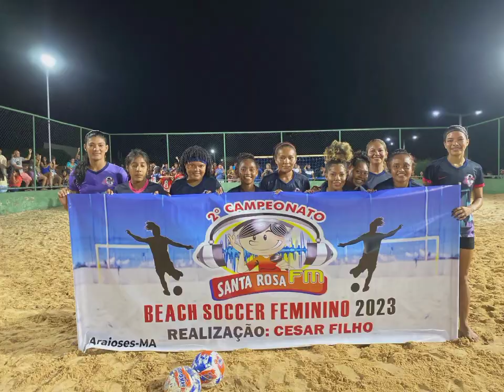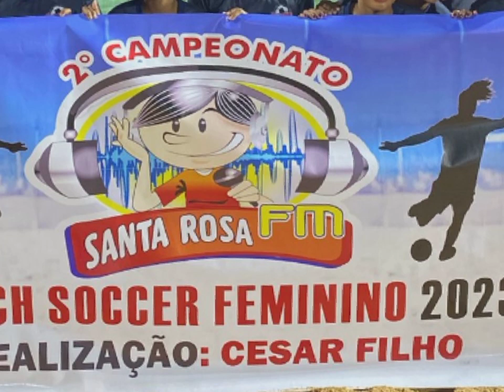Começou o segundo campeonato de Beach Soccer Feminino 2023 / Quadra do viva Araioses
Organização: César Filho